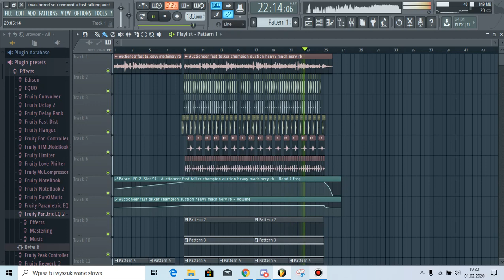I Was Bored So I Remixed A Fast Talking Auctioneer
i spent wayy too much time on this